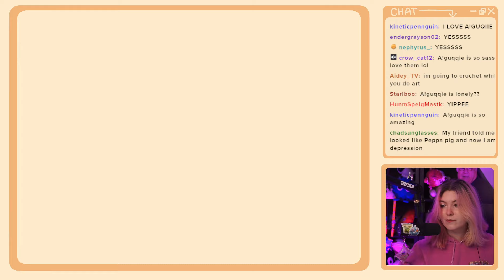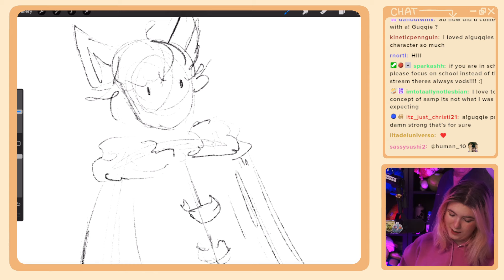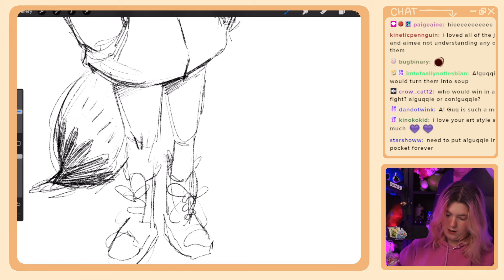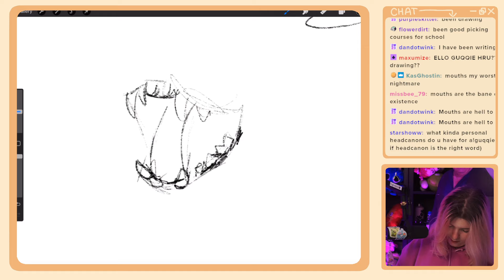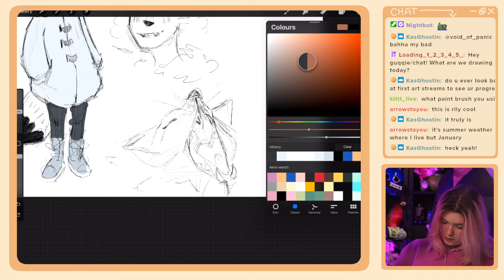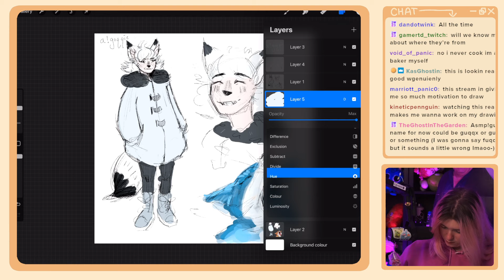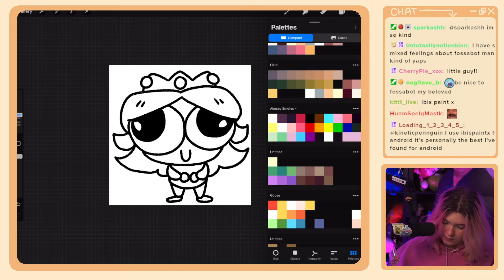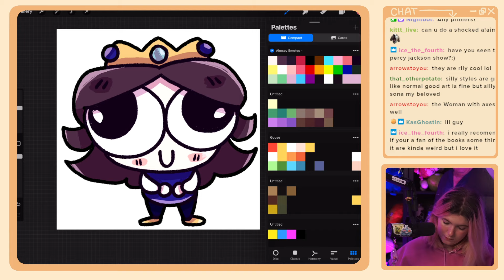DRAWING MY NEW CHARACTER?!?